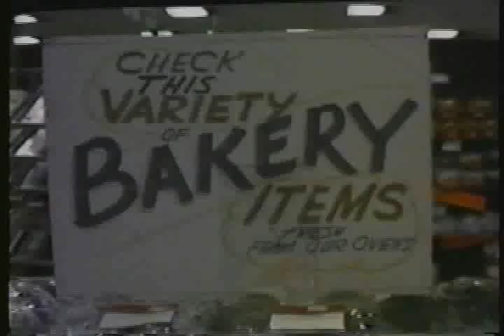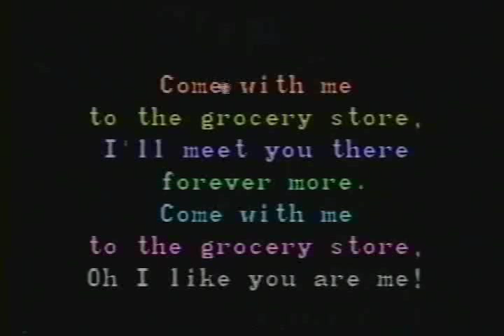The Grocery Store song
This chorus popped into Steve's head one day while we were making an improv audio tape. The verses came later.   WARNING:  The chorus may have to be surgically removed from your brain several weeks from now.